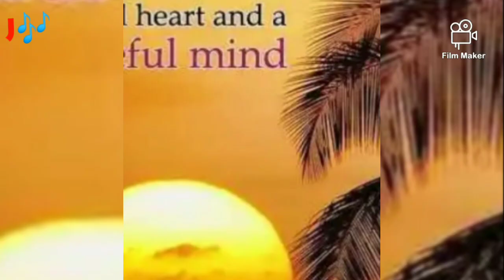Good Evening Wishes Status Vedio Song/ Message For Family,Friend and Love ❤️ Have a wonderful day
Good Evening Wishes Whats app Status Vedio Song For Family,Friend and Love ❤️